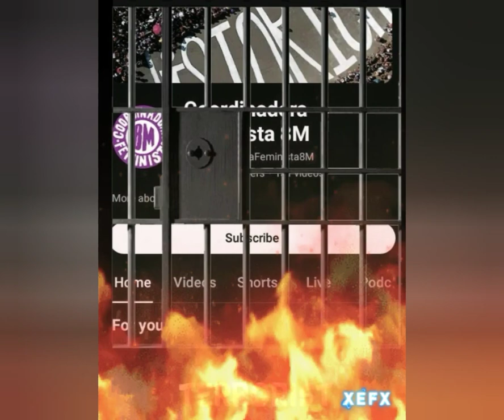Мой новый креативный смешной смешной финал и звучит фард газовые дневники смешно 🤣 когда-либо.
Привет всем, как дела сегодня я обновил короткое видео создав самого себя смешно 🤣 очень сильно и пламя компании кровь пламя чтобы больше звуков фард газовые дневники так что, надеюсь, мне нравятся смешные мои креативные мемы если тебе это нравится даа в любом случае, я надеюсь, что тебе это понравится хорошо быть реакцией на смех смешно не забудьте подписаться на меня под описанием с моего канала , не забудьте поставить лайк 👍🏻 этому видео , не забывайте оставлять комментарии 📝 видео и не забудьте активировать Tingle Bell 🔔 уведомления о просмотре других видео ок Скоро увидимся в следующий раз для повседневного общения, ребята и ледяного ❄️❄️❄️ дня,Гром ⚡⚡⛈️⛈️🌩️ Хранится Крепко ,Дождь ⛈️⛈️⛈️⛈️⛈️🌧️🌧️🌧️🌧️🌧️⚡⚡ Магазин Крепкий,Холодный ❄️❄️❄️❄️❄️❄️ день зима 🌨️🌨️🌨️🌨️🌨️🌨️🌨️🌨️ время и спокойной ночи Скоро увидимся в следующем видео Пока-пока 👋🏻.